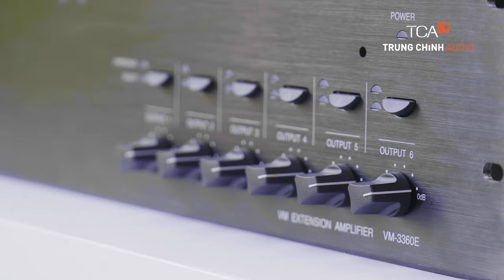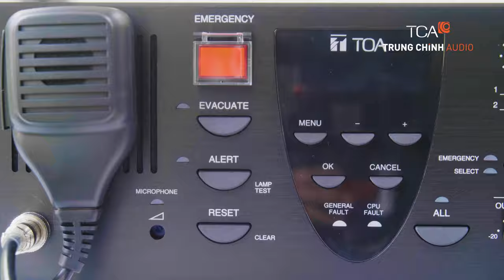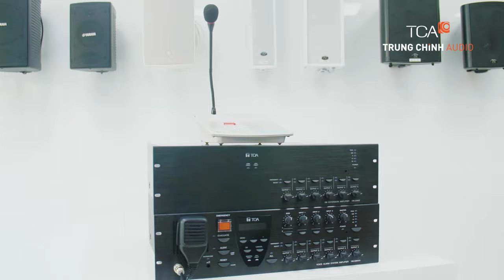Hệ thống âm thanh thông báo TOA VM-3000 | TCA - Trung Chính Audio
TOA VM-3360VA là tăng âm dạng "All-in-one" nhiều chức năng, hỗ trợ 6 vùng loa riêng biệt với công suất tối đa lên tới 360W và có thước 3U. Tăng âm có các ngõ vào âm thanh bao gồm ngõ vào Micro và cho nhạc nền, và ngõ ra loa. Có sẵn 6 núm điều chỉnh âm lượng và phím chọn vùng cho từng vùng loa riêng.  Hệ thống mở rộng gồm các thiết bị như RM-200M + VM-3360E

🏪 𝐂𝐍 𝐇𝐨̂̀ 𝐂𝐡𝐢́ 𝐌𝐢𝐧𝐡 :
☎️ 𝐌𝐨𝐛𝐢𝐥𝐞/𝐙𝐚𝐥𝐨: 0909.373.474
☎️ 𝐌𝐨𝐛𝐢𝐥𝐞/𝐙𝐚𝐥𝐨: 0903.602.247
🏪 𝐂𝐍 𝐇à Nội:
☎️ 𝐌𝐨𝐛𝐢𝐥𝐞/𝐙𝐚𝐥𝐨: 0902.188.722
➡️ Tòa Nhà 𝐓𝐂𝐀_𝐁𝐔𝐈𝐋𝐃𝐈𝐍𝐆: Phố Thịnh Liệt, Quận Hoàng Mai, Hà Nội
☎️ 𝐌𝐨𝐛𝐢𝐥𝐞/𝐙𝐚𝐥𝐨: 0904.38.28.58